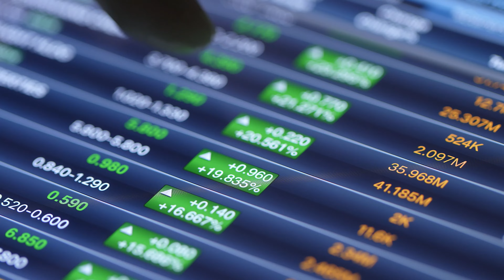Real Wage Growth In The US Is Negative - Irene Tunkel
Returning to the The Daily Dive today is that of Irene Tunkel, of BCA Research. Irene joins us today to discuss her outlook on inflation, the impact of a potential 50 point rate hike, and the current argument for being in a recession. Also discussed is whether we've entered a new bull market, the current macro environment, and what her outlook is for select commodities.

Irene is BCA Research’s Chief Strategist, US Equity Strategy. In this role, Irene is responsible for offering quantitative and fundamental approaches to BCA’s macroeconomic research. Prior to joining BCA Research, Irene served as senior macro strategist and portfolio manager at PGIM. Previously, she worked across buy-side and sell-side with leading asset managers including Prudential, JP Morgan, State Street and Citigroup Asset Management. Irene holds an MBA from MIT Sloan School of Management and a BA in Economics from Brandeis University. She also holds a CFA designation.